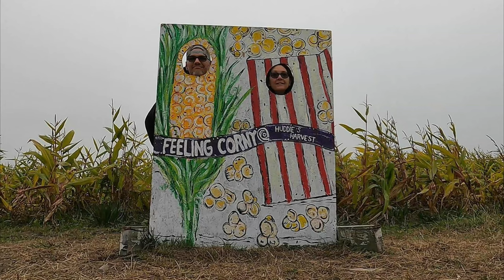COME EXPLORE THE OREGON COAST WITH US! This USA Road Trip Is Perfect! | RV LIFE USA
Join us on this fantastic experience when we discover the beautiful Harris Beach in Oregon. After that Andre finally discovers how much fun corn mazes are...hopefully without getting lost!

Here all of the items we installed in our Escape trailer so you can find them easily if you noticed them in our video:

GoPower 2000W Inverter (Pure Sine Wave):

Victron Smart Shunt 500A:

Victron Solar Charge Controller MPPT 100/50:
(this one requires the bluetooth dongle though)

Camco 30lb Propane Cover. We just upgraded to this. It looks pretty sharp with the white Escape contrast and shows better than the white one in our hunble opinion:

GoPro Hero9. Our go-to camera for the majority of our videos:

GoPro Floating Hand Grip. We use this one for any underwater recording:

Nespresso Coffee Machine that keeps us alive and going. It fits nicely on the drawer cabinet in our Escape 21C:

Mason Jar Shelving on countertop:

Magma Nestable Cookware (so awesome):

Zero Gravity Spice Rack (magnetic spice rack):

Slide-Out Drawers (similar to ours 17"x21"):

Dog Water Bowl awesome for RVs, best one we had so far!

RV Bed-lift Kit (makes it so much easier):

Trailer Tracking Device (not mentioned in the video):

Cell Phone LTE Booster:

Directional LTE Antenna:

Oxygenics Showerhead (water saving):

Soap Dispenser in the bathroom:

Heated Camco Waterhose for those cold days (very efficient):

Camco 90 degree waterhose connector (because you do not want your water hose to bent, by that reducing waterflow):

X-Chocks for sturdy RVing when stationary:

RV Surge Protector (not shown in video, but awesome):

Temperature Sensor Display (inside & outside display):

Exterior Temperature Sensor for above Display:

Our Breville Smart Oven: